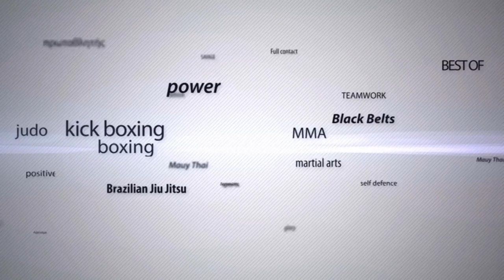MTGP8 - Athens: E.Diakam vs A.Milos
FTR 3X3min -80kg
DIAKAM EMMANUEL (Savage Camp) V ALEXANDROS MILOS (Rama Camp)
Winner: ALEXANDROS MILOS 1st round KO